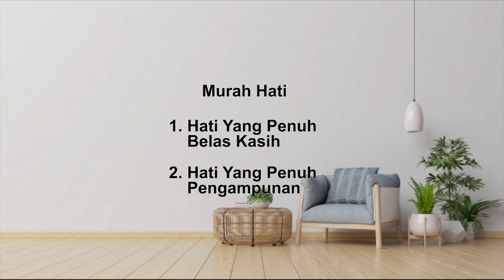buah Roh Kemurah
Sekolah Minggu GPPS Maranatha Bandar Lampung

firman Tuhan di sampaikan oleh kak Hadik

ayat Firman Tuhan

Markus 1:40-41
Seorang yang sakit kusta datang kepada Yesus, dan sambil berlutut di hadapan-Nya ia memohon bantuan-Nya, katanya: "Kalau Engkau mau, Engkau dapat mentahirkan aku."
Maka tergeraklah hati-Nya oleh belas kasihan, lalu Ia mengulurkan tangan-Nya, menjamah orang itu dan berkata kepadanya: "Aku mau, jadilah engkau tahir."

Matius 18:21-35
Kemudian datanglah Petrus dan berkata kepada Yesus: "Tuhan, sampai berapa kali aku harus mengampuni saudaraku jika ia berbuat dosa terhadap aku? Sampai tujuh kali?"
Yesus berkata kepadanya: "Bukan! Aku berkata kepadamu: Bukan sampai tujuh kali, melainkan sampai tujuh puluh kali tujuh kali.
Sebab hal Kerajaan Sorga seumpama seorang raja yang hendak mengadakan perhitungan dengan hamba-hambanya.
Setelah ia mulai mengadakan perhitungan itu, dihadapkanlah kepadanya seorang yang berhutang sepuluh ribu talenta.
Tetapi karena orang itu tidak mampu melunaskan hutangnya, raja itu memerintahkan supaya ia dijual beserta anak isterinya dan segala miliknya untuk pembayar hutangnya.
Maka sujudlah hamba itu menyembah dia, katanya: Sabarlah dahulu, segala hutangku akan kulunaskan.
Lalu tergeraklah hati raja itu oleh belas kasihan akan hamba itu, sehingga ia membebaskannya dan menghapuskan hutangnya.
Tetapi ketika hamba itu keluar, ia bertemu dengan seorang hamba lain yang berhutang seratus dinar kepadanya. Ia menangkap dan mencekik kawannya itu, katanya: Bayar hutangmu!
Maka sujudlah kawannya itu dan memohon kepadanya: Sabarlah dahulu, hutangku itu akan kulunaskan.
Tetapi ia menolak dan menyerahkan kawannya itu ke dalam penjara sampai dilunaskannya hutangnya.
Melihat itu kawan-kawannya yang lain sangat sedih lalu menyampaikan segala yang terjadi kepada tuan mereka.
Raja itu menyuruh memanggil orang itu dan berkata kepadanya: Hai hamba yang jahat, seluruh hutangmu telah kuhapuskan karena engkau memohonkannya kepadaku.
Bukankah engkau pun harus mengasihani kawanmu seperti aku telah mengasihani engkau?
Maka marahlah tuannya itu dan menyerahkannya kepada algojo-algojo, sampai ia melunaskan seluruh hutangnya.
Maka Bapa-Ku yang di sorga akan berbuat demikian juga terhadap kamu, apabila kamu masing-masing tidak mengampuni saudaramu dengan segenap hatimu."

Matius 6:14
Karena jikalau kamu mengampuni kesalahan orang, Bapamu yang di sorga akan mengampuni kamu juga.

Markus 11:26
[Tetapi jika kamu tidak mengampuni, maka Bapamu yang di sorga juga tidak akan mengampuni kesalahan-kesalahanmu.]

selamat menonton Tuhan yang memberkati